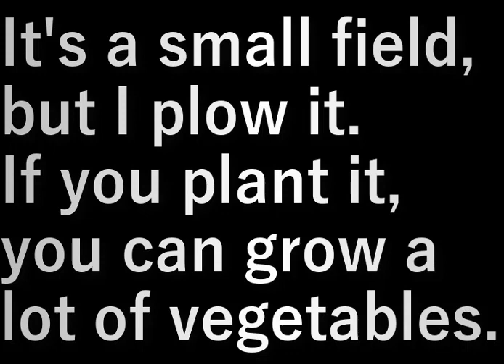第１畑耕運(2023.8.26) Cultivate the 1st field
小さな畑ですが耕します。
植えれば野菜がけっこうできます。

It's a small field, but I plow it.
If you plant it, you can grow a lot of vegetables.

設備屋の適当田舎暮らし